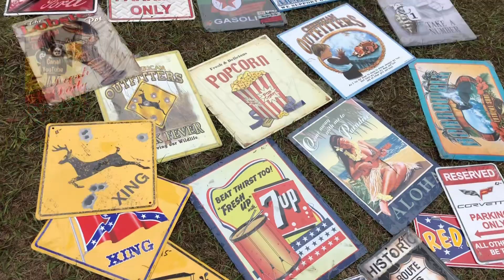Feria Internacional de Juguetes y Artículos Vintage - Antiguos